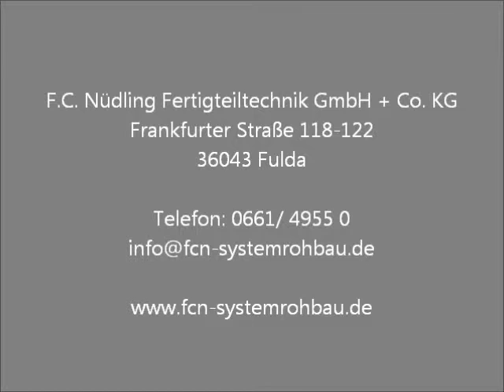BAUHERRENVIDEO: ZEITRAFFER MONTAGE DACHGESCHOSS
ZEITRAFFER MONTAGE DACHGESCHOSS

Nach Fertigstellung der Erdgeschossdecke erfolgt die Montage der Liapor® (Blähton) Massivwände für das Dachgeschoss.

Der Vorteil eines FCN-Massivhauses:

- Innovativ und wertbeständig
- Garantierte Qualität
- Natürlich klimatisiert
- Kurze Bauzeit
- Wohngesunder Öko-Baustoff
- Profesioneller Service

ZEITRAFFER MONTAGE DACHGESCHOSS